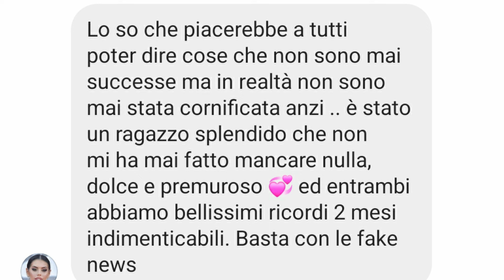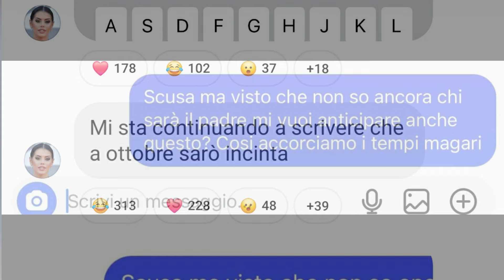Antonella Fiordelisi: Incinta a Ottobre? Scopri Tutto!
Ciao a tutti, e benvenuti! In questo video condividiamo con voi gli ultimi aggiornamenti su Antonella Fiordelisi!
Ieri Antonella ha fatto un chiarimento su alcuni gossip circolati, nel podcast, su Vicario. Subito dopo l'uscita di quest'ultimo, Antonella ha scritto sul suo canale broadcast: " Lo so che piacerebbe a tutti poter dire cose che non sono mai successe ma in realtà non sono mai stata cornificata, anzi, è stato un ragazzo splendido che non mi ha mai fatto mancare nulla, dolce, premuroso ed entrambi abbiamo bellissimi ricordi, due mesi indimenticabili. Basta con le fake news!"
Ma le sorprese non finiscono qui! Antonella ha condiviso sempre nel canale broadcast che qualcuno le scrive costantemente dicendole che a ottobre sarà incinta. La sua risposta ironica? "Scusa, ma visto che non so ancora chi sarà il padre, mi vuoi anticipare anche questo? Magari accorciamo i tempi!" Cosa ne pensate di queste persone che le scrivono certe cose? Scrivetecelo nei commenti!
Ma continuiamo parlando di dolcezze, alcuni fan hanno preparato una deliziosa torta di mele per Antonella. Lei, sempre ironica, ha scherzato sul fatto di mostrare quotidianamente i suoi allenamenti e la dieta rigorosa, dicendo che è tutto inutile perché in poco tempo ha quasi finito mezza torta! Si sa, Antonella è molto golosa e i suoi fan sanno come coccolarla.
Ma le buone notizie non finiscono qui! Antonella a breve  torna in TV e per aumentare la suspance ha condiviso un video della casa del Grande Fratello. Presto la vedremo in azione nella nuova edizione di Pechino Express. Non vediamo l'ora che inizi, giusto?
Seguiteci!